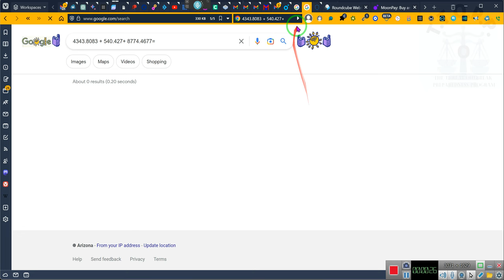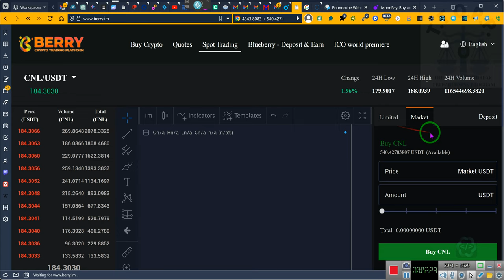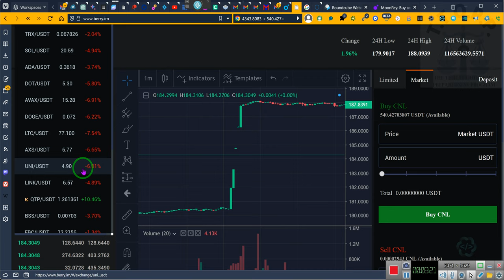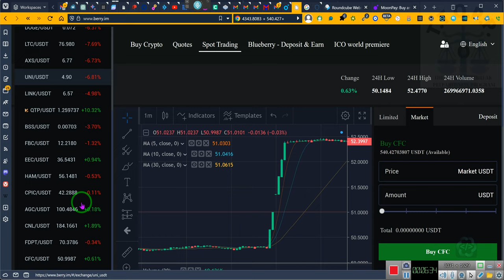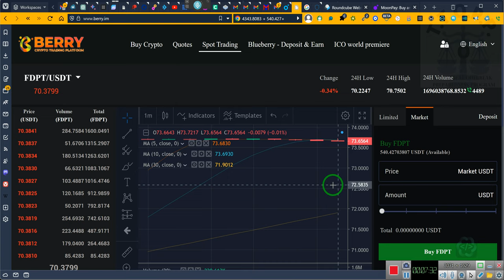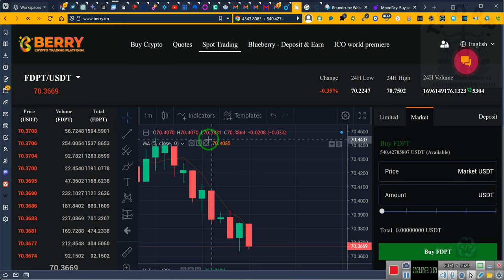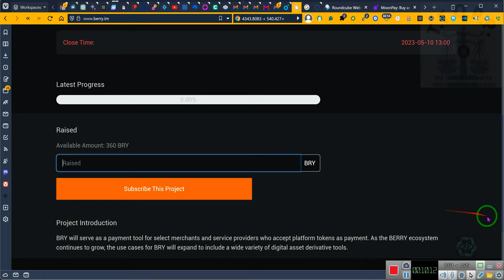THE LAUNCHPAD a New way of CHANGE------ Rec 2023 05 08